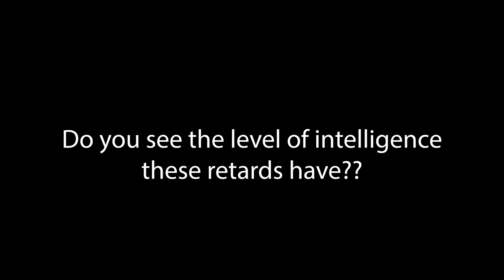Dumbass Cop Falls Off Truck; Pepper Sprays the Air Like a Lunatic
Micro-penised cop falls off a truck, so he regains his manhood by macing the sky.